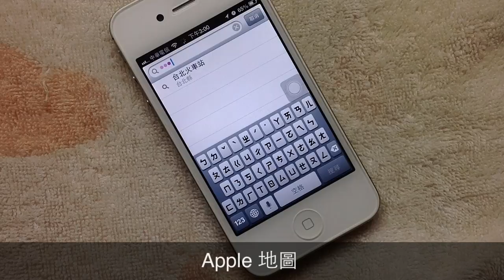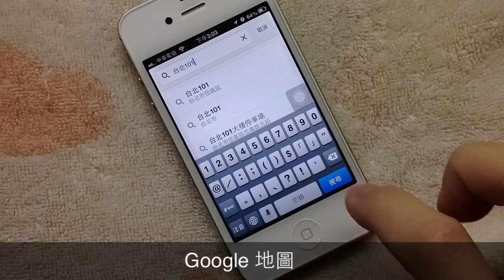Apple 地圖 vs Google 地圖 - 之台北迷蹤記